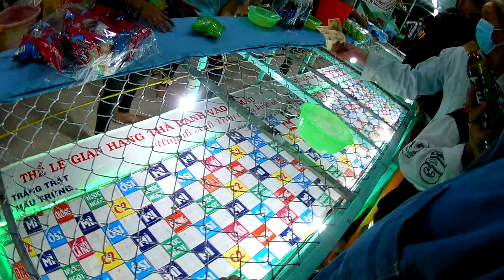Ngày lễ quê tôi | My hometown festival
Chúc các bạn cùng gia đình luôn vui khỏe, hạnh phúc và thành đạt
Wishing you and your family good health, happiness and success